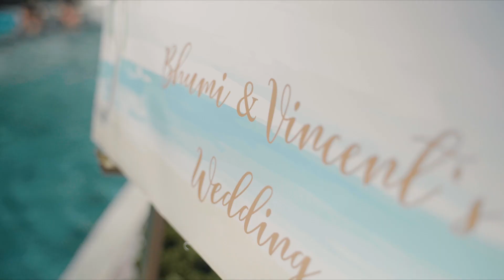Destination Wedding Teaser | Grand Velas Los Cabos | Ptaufiq Photography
This is a short video preview of a romantic and exotic wedding ceremony. The teaser opens with stunning aerial shots of a beautiful tropical island, as the camera pans down to show a picturesque beach with a pristine blue ocean in the background. The scene then cuts to the bride, Bhumi, getting ready for her big day, with her hair and makeup being done by a team of professionals.

The teaser then introduces the groom, Vincent, who is shown getting dressed in his stylish suit. The couple is portrayed as deeply in love and ready to take the next step in their relationship.

Throughout the teaser, the stunning location, vibrant colors, and romantic music create a dreamy and joyful atmosphere, inviting the viewer to experience the magic of Bhumi and Vincent's destination wedding. The teaser ends with a romantic shot of the couple walking hand in hand sealing their love and commitment to each other.

Watch this teaser and enjoy this elegant Indian wedding!

About P.Taufiq Photography:
P.Taufiq Photography is the creation of Pervez Taufiq. It boasts award-winning photographers and videographers who have been hand selected for their incredible talent.
A large part of our success with Indian Wedding Photography has been our ability to capture vibrant colors with various techniques.